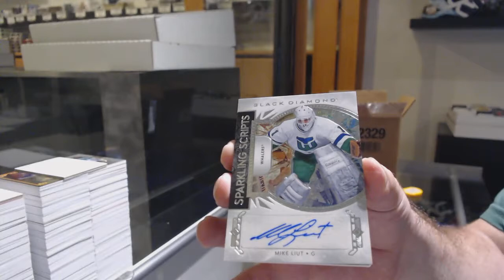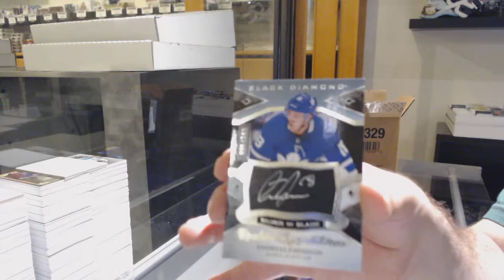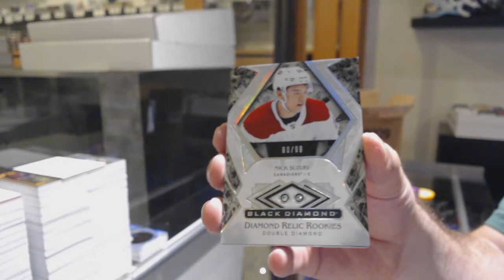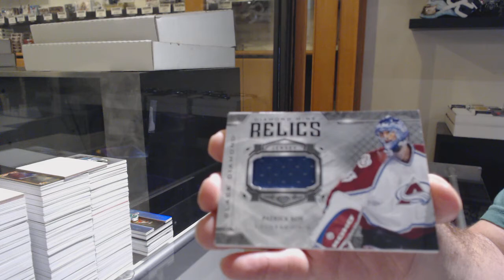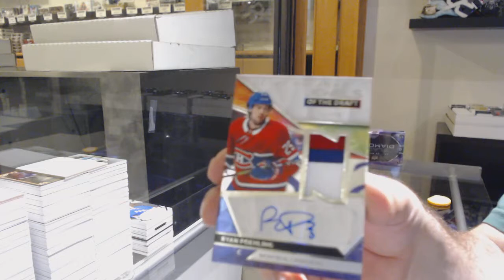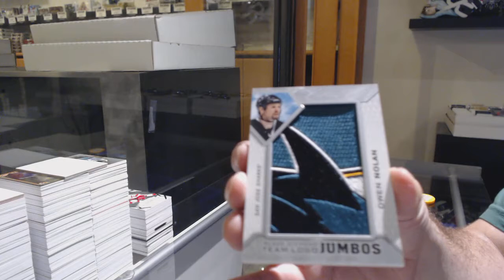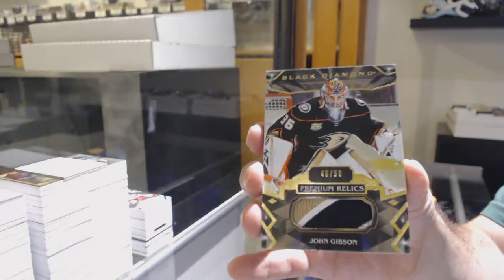19-20 Upper Deck Black Diamond Hockey 5 Box Case Break - C&C GB #11,910